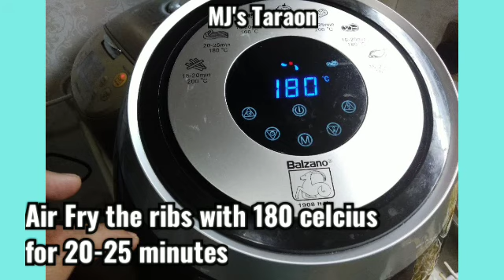Mouthwatering Dish Air fried Baby Back ribs with Sauce|Easy and friendly time Recipe by MJ's Taraon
Mouthwatering Dish Air fried Baby Back ribs with Sauce|Easy and friendy time Recipe by MJ's Taraon

Happy Cooking 🙂🙂🙂
upcoming videos.
God Bless

BackRibs cooking